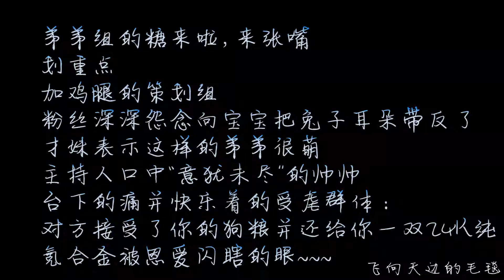(SONG TRÌNH) FMT tại Thượng Hải - Tần Lãng bế Diệc Thần (em)